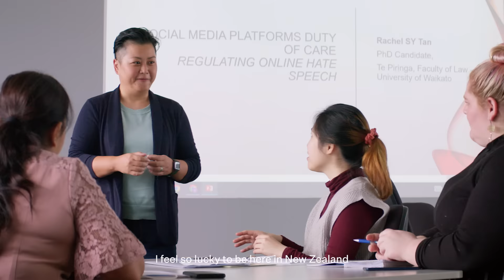I am New: Khanh Phuong Le | Bachelor of Laws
How a New Zealand education can shape your career. Ginny, whose Vietnamese name is Khanh Phuong Le, is from Ho Chi Minh City, the home of pho soup noodles, in Vietnam. She chose New Zealand for her education because she feels drawn to our Māori culture. Find out more about Khanh Phuong Le's story

I AM NEW brand campaign tells the story of 8 students studying in Aotearoa New Zealand, and the unique benefits that come from weaving together of different cultures here in Aotearoa New Zealand. Have more questions about studying with New Zealand?